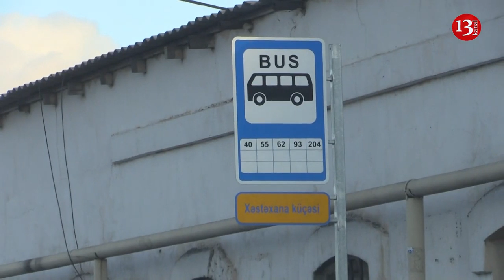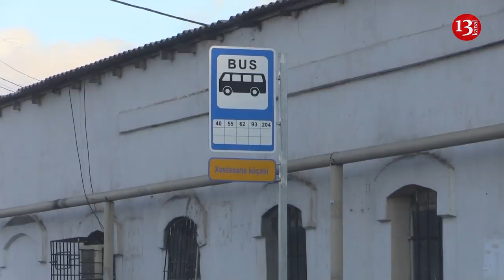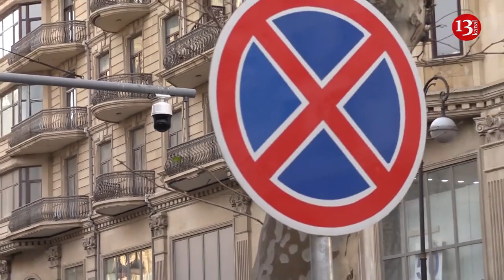"Əl çək, yol gedirəm"-Agentlik avtobus sürücülərindən niyə qorxur?